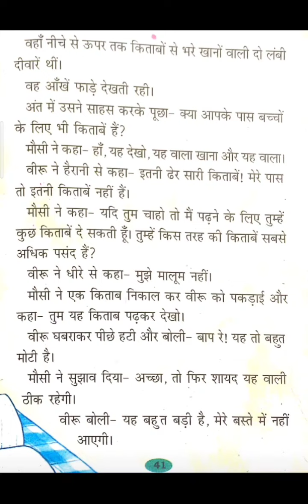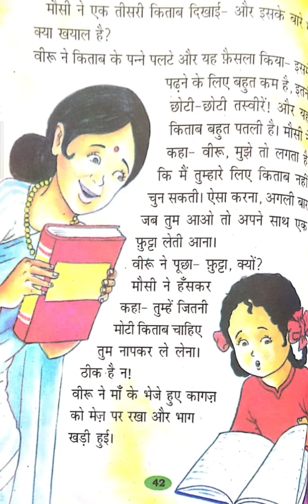Class 2 | Hindi Literature | Chapter 7 | Page no:40 - 42